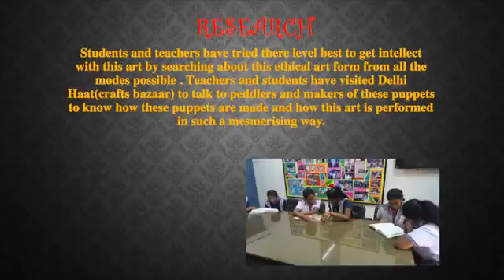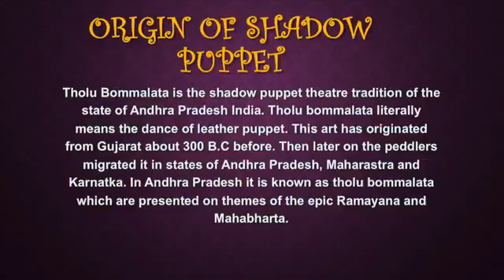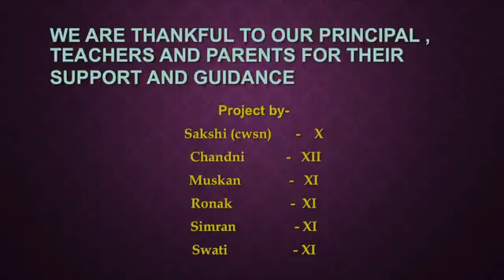DL DELHI Online art project Visual Art Sant Nirankari Girls sss Kala Utsav 2016 Team